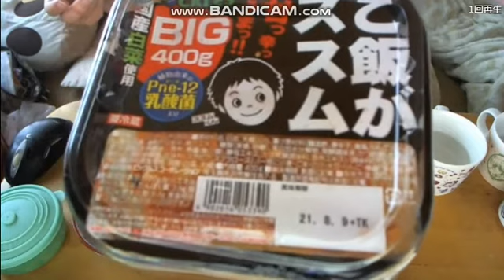関慎吾 ハルヒ たまごかけご飯 20210914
◆　関慎吾がオンラインカジノを紹介するブログ